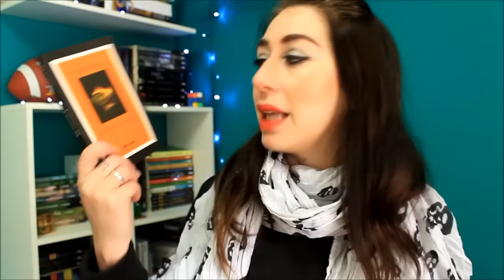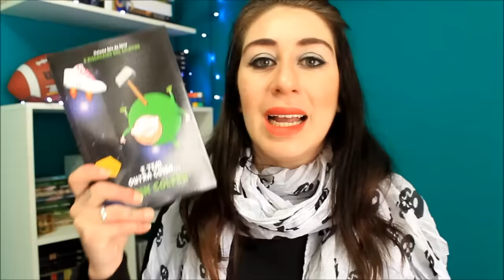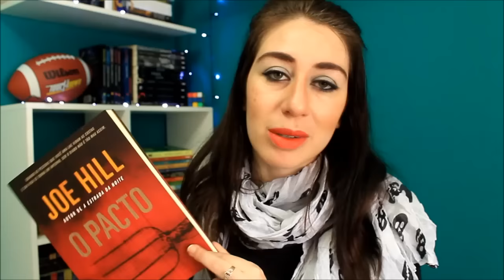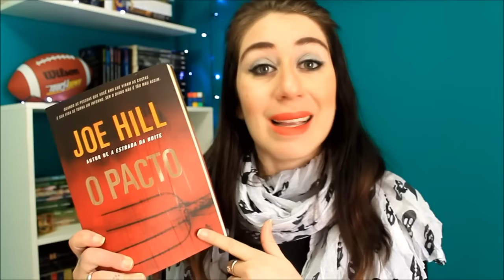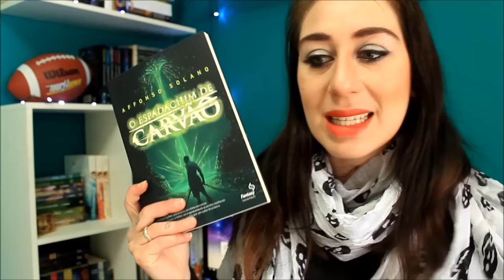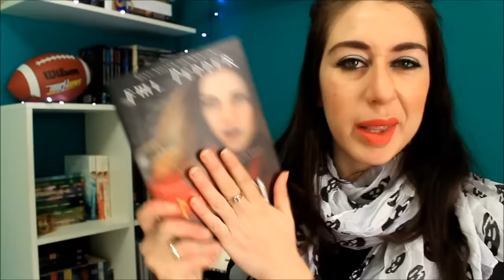TBR | Maratona Literária de Inverno 2015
Olá pessoal, tudo bem?! Junho foi um mês tão bom para as minhas leituras que resolvi aproveitar o embalo para participar da Maratona Literária de Inverno 2015 organizada pelo Victor do Geek Freak Para saber todas as informações sobre o projeto e participar, confira a página do evento no Facebook

E AJUDE O ESTANTE DA NINE (as compras pagas geram comissão).

Estante da Nine/ Janine Stecanella
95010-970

Beijos!